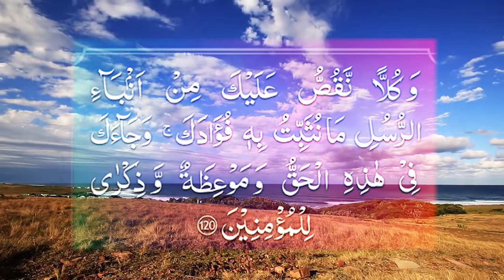TUWAIGIZE KATIKA NYENDO ZAO PART 1 - SHEIKH ABOUD MUHAMMAD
Kipindi hichi kitakuwa ni kwanzia jumatatu mpaka alhamisi katika mwezi hunu wa ramadhan ( alhamisi ya kwanza 17/5/2018)